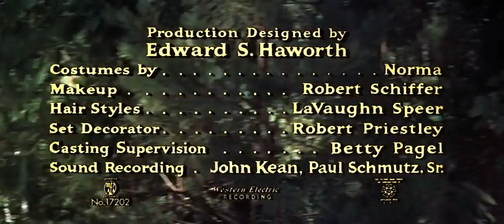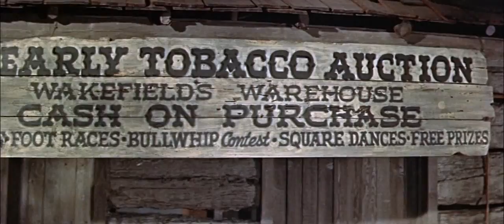The Kentuckian movie of 1955 ll in highest quality ll movie uploaded by only movies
HELLO GUYS! It movie is vey good movie. It is hollywood movie.